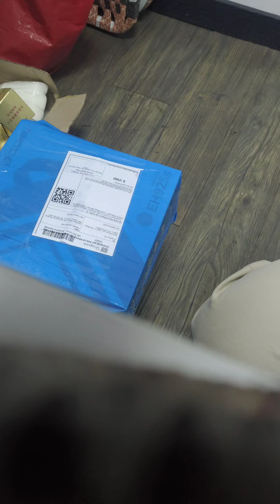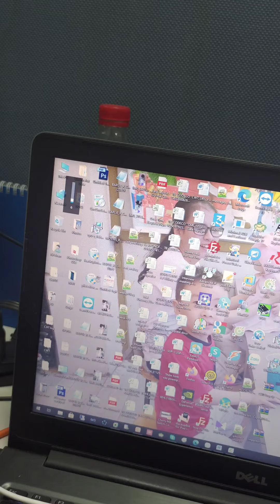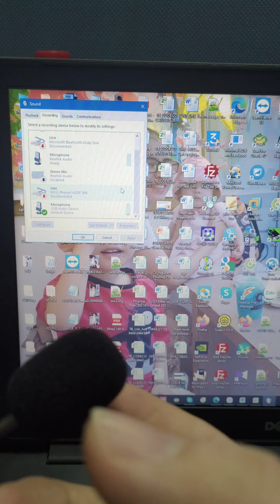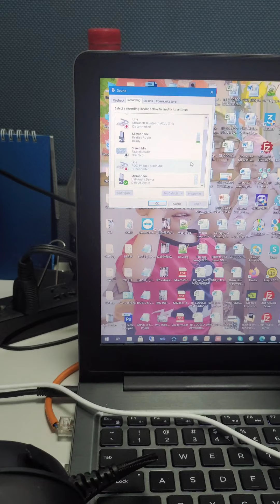Dareu eh925s micro rồi, bass cực mạnh quá phê